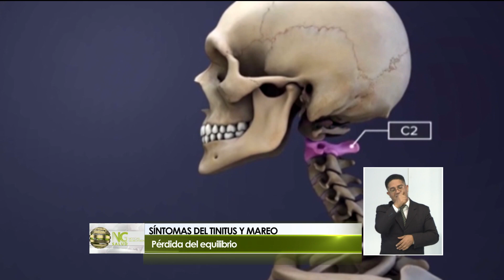Cuáles son los síntomas del Tinnitus y Mareo 3